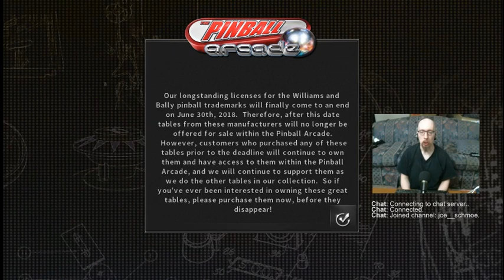"Joe's Stream" Pinball Arcade once again! Playing random tables. Hope I do better than yesterday. :\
Went better this time around, but was by no means anything to write home about. :|